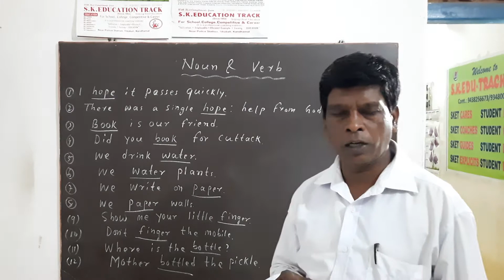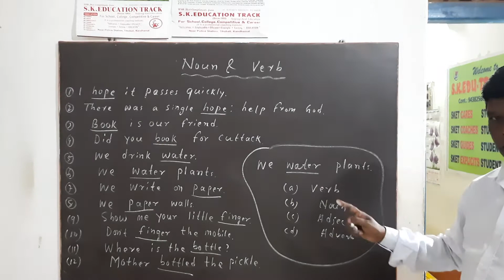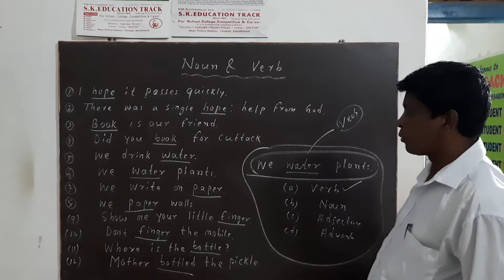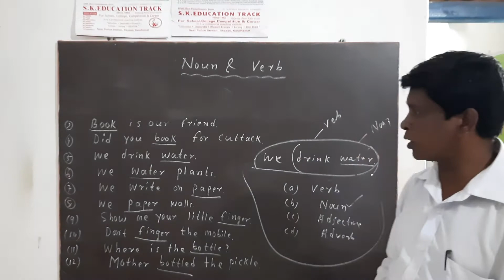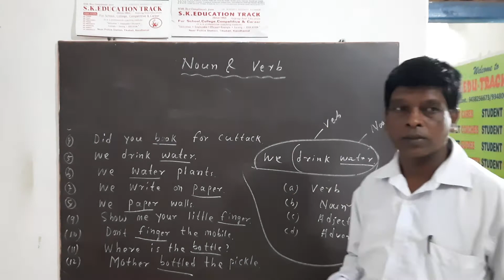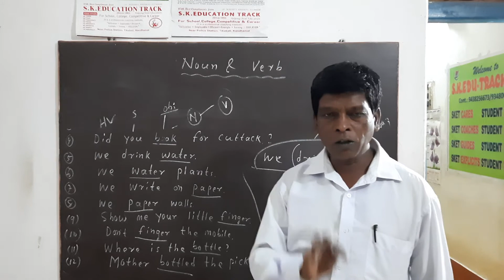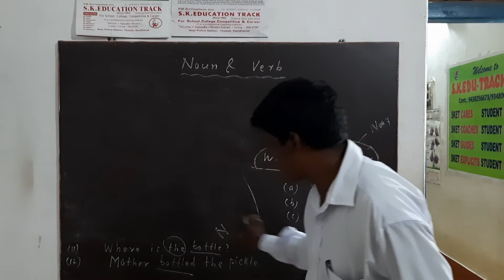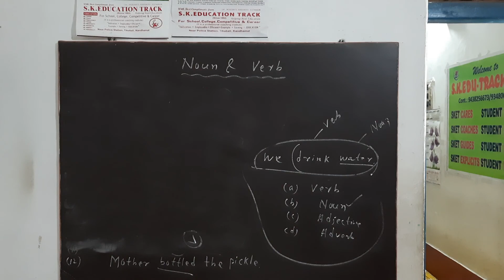# Language Study (Noun or Verb) A Letter to God | 10th class | Odia Medium | By - SKET 👍👍👍👍👍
Taking noun or verb one mark question comes 10th Annual Exam in English Paper. How to get and gather the marks in exam such trick is available by S K.EDU-TRACK